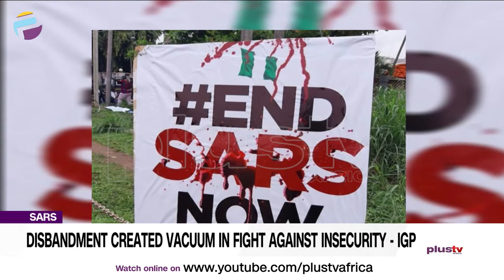Disbandment Created Vacuum In Fight Against Insecurity - IGP | NEWS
The acting Inspector-General of Police, Usman Alkali Baba, on Thursday, disclosed that the disbandment of the Special Anti-Robbery Squad (SARS) created a vacuum in Nigeria’s Police effort at fighting insecurity.